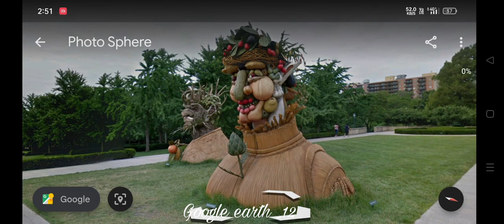Massive Fruit Monster Discovered On Google Earth 😱